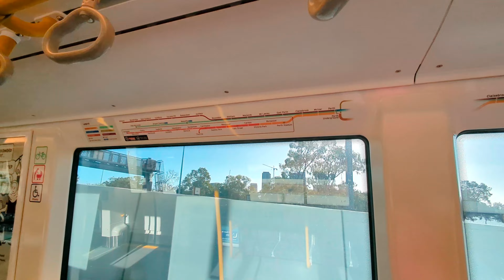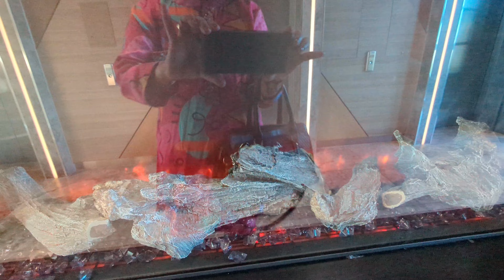Australia Perth Free Transport, સાવ સાચું સરકાર એ આપેલો ફ્રી માં ફરવાનું,૭૫૦રૂ માં એક સોડા એ બાપ્પા😱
Australia Perth Summer No Jalsho Khash jowa jewo Ema jano sarkar ape free farwanu bhada transport Ne ferry ride free . Moti resturant ma 750ru ni ek soda no glass awe chakkar bappa😱🇦🇺 ગુજરાતી food gujarat recipe streetfood # Australia # perth#transport Life in Australia With Bina Modi

( life in Australia With Bina Modi)